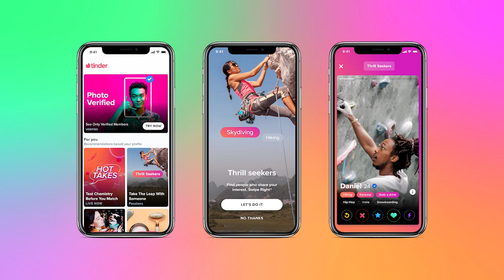Science-Backed Ways to Optimize Your Online Dating Profile - John Tesh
Online dating is the new normal.Trying to define yourself with a couple hundred words and a few photos is challenging. Luckily, researchers have taken the mystery out of what makes a great profile.
JOHN TESH LIVE IN CONCERT (with the Red Rocks Jazz Ensemble)
 JULY 22 & 23 at FEINSTEIN'S JAZZ CLUB IN LOS ANGELES

John Tesh
TeshTV - Combining Science and Divine Healing for a Victorious life